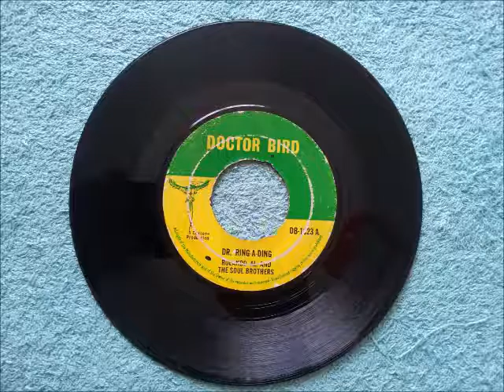Rolando Al &The Soul Brothers Dr Ring A Ding